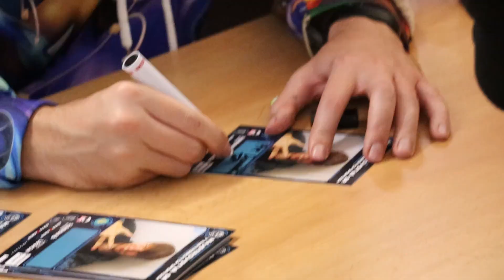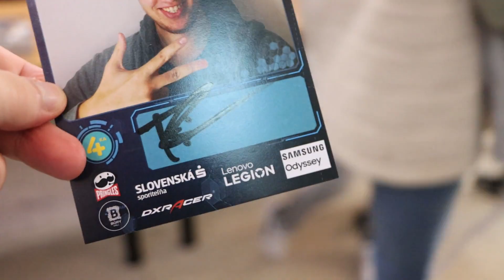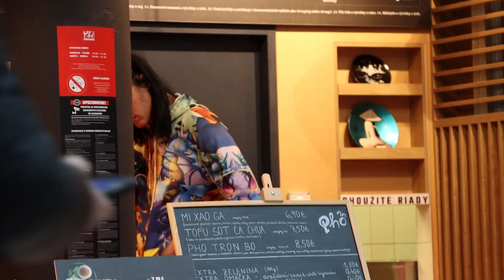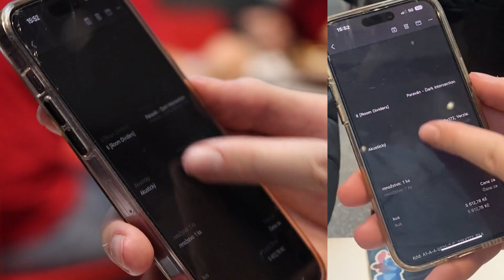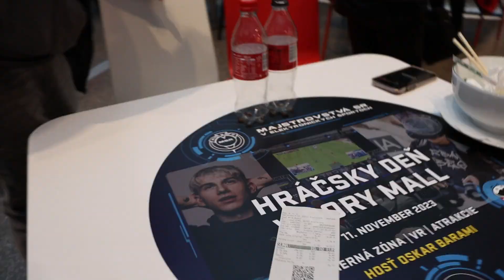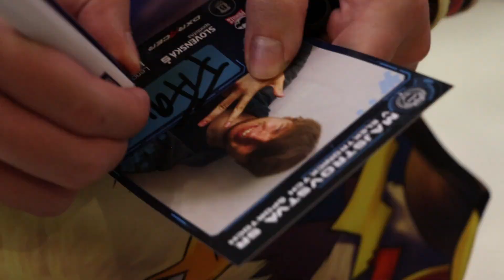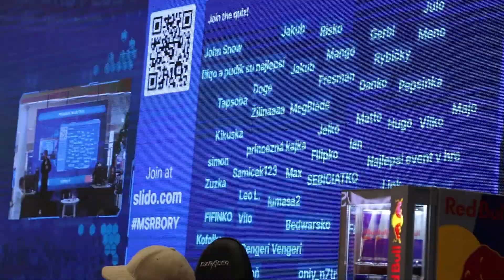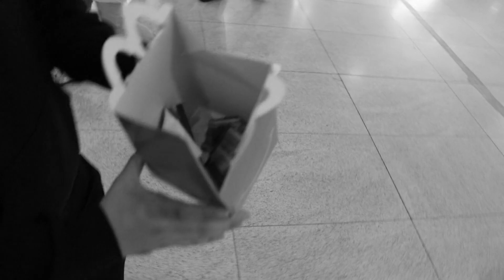FiFqo stretol Asimistera!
🎬 Dementný edyt urobil ​@norman157

 ©️  @FiFqové Strímiky 2023 - Schválené autorom @FiFqo

FiFqo FiFqové Strímiky Streamiky Stromy Live Stream FiFqového Streamu Platforma Twitch Záznam Highlight Zostrih Koň Trotel Sranda Zábava Hra Game Slovensky Česky SK CZ Kokyslav AndySK Norman157